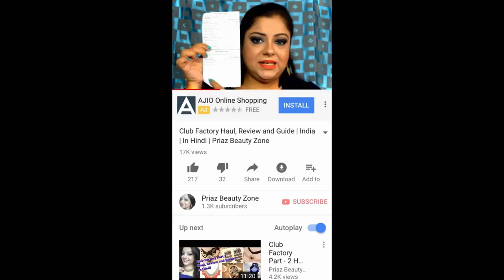NY Bae India's most affordable good quality makeup products | Detailed Review & Swatches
Friends... Most requested video for you all. NY Bae India's most affordable good quality makeup products launched on Purplle.com
I have brought a detailed honest review with swatches for you all.

Video editing done on Filmora with inbuilt music.

NY Bae Products shown in this video
1. NY Bae Foundation Concealer Contour Color Corrector Stick - Shady in Chinatown - Orange Corrector 10
2. NY Bae Foundation Concealer Contour Color Corrector Stick - Toffee for the Harlem Dance 6
3. NY Bae Foundation Concealer Contour Color Corrector Stick - Grand Golden Central 3
4. NY Bae Liquid Eyeliner, Matte, NY Skeyeliner - Black
5. NY Bae Kohl, Black - The Big Apple Of My Eye
6. NY Bae Lipstick, Creamy Matte, Orange - Central Park After Dark 8
7. NY Bae Lipstick, Creamy Matte, Red - Manhattan Maroon 7
8. NY Bae Lipstick, Creamy Matte, Red - Rock That Fella 29
9. NY Bae Lipstick, Creamy Matte, Pink - Princess of Central Park 10
10. NY Bae Lipstick, Creamy Matte, Maroon - From Across Manhattan Bridge 28
11. NY Bae Lipstick, Creamy Matte, Brown - Sein Fled Away 13